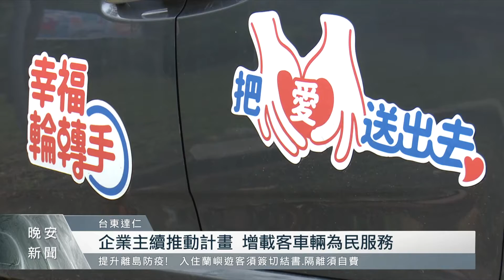企業贊助南迴居民 延續免費接送就醫服務｜每日熱點新聞｜原住民族電視台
台東縣南迴健康促進關懷服務協會，2019年受到知名企業贊助推出「幸福輪轉手」計畫，協助南迴大武、達仁地區民眾，免費接送就醫看診服務，廣受好評，3年期滿後，企業家持續支持，讓服務計畫延續，也再增加一台車加入，提升載運量能。